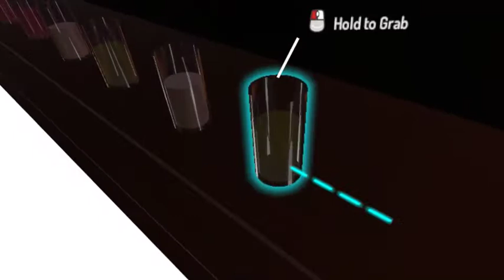The Shufflepuck Bar in VRChat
The Shufflepuck Bar in VRChat by Hagbard Celine